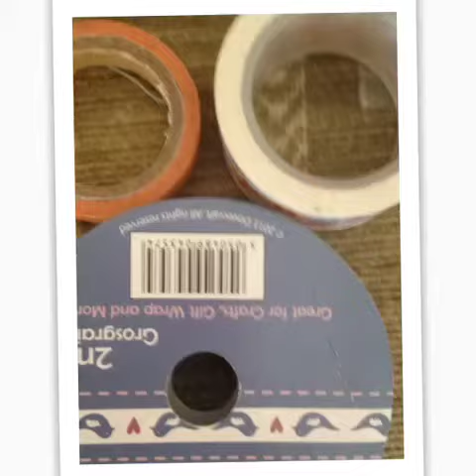Give away May 2016 - perfect for the planners out there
My MAY GIVE-AWAY IS A PERSONAL FILOFAX - CORAL COLOUR - perfect for the Spring Time.  It comes with essential accessories.  Rules to enter - 4 simple steps
                           2.Comment on another one of my videos.
                              friend.

Name will be drawn on 31st May 2016

Good luck!